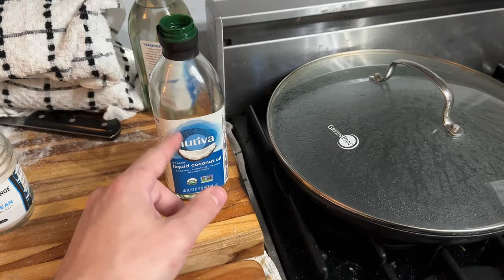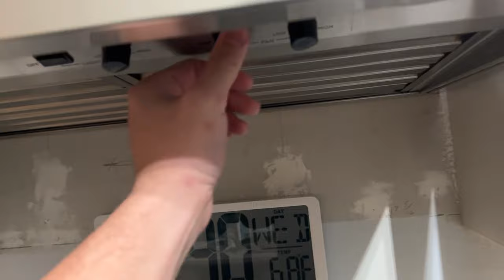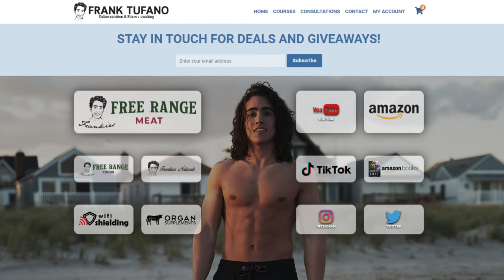What I Eat in a Day FULL DINNER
00:00 - The Nutrition Genius™
02:32 - Noodles
06:28 - Roast Beef
08:06 - Sitting down to eat
13:53 - Mastic Gum
15:26 - Apples
16:53 - Histamine in water kefir
18:51 - Thanks for joining